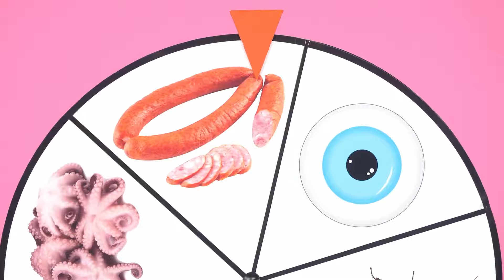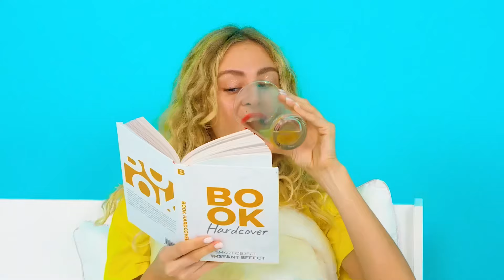Escape Room Challenge | Crazy Challenge by TaTaRa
Something unusual awaits you today! Join the fun challenge!